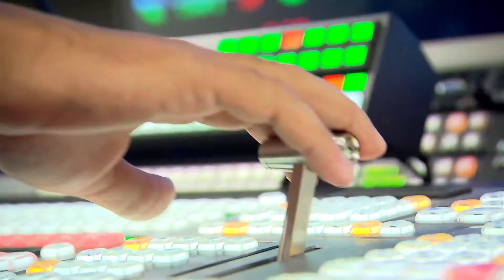NOVA TEMPORADA: NESTE SÁBADO NO THE LOVE SCHOOL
NÃO PERCA!

A nova temporada do programa The Love School na RecordTV.